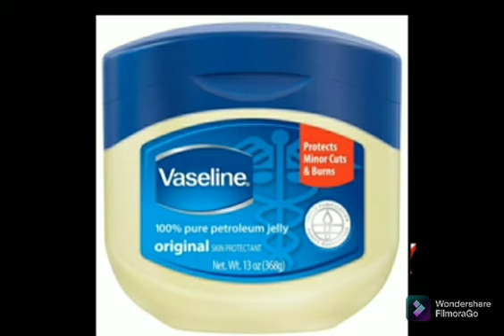இந்த வாஸ்லின்ல இவ்ளோ விஷயம் இருக்கா/Uses of vaseline in tamil/Vaseline hacks/ungalukkaaga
Ungalukkaaga

Uses of Vaseline for Skin and Body Beauty Hacks and Tricks using Vaseline Skin Moisturizer Body lotion
# split ends Hair growth Strong
₹Nails polish
# Long lasting Perfume smell
shoe polish
vaseline பயன்கள்
tamil beuty tips with Vaseline petroleum jelly
vasine ல இவ்ளோ use இருக்கா
uses of Vaseline
Vaseline hacks tamil
vaseline beauty tips tamil
Vaseline day use